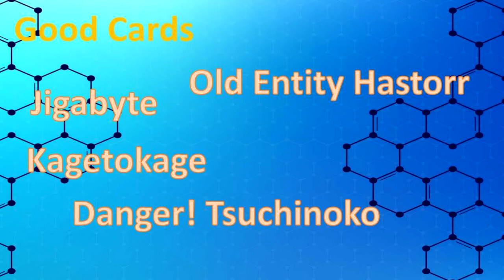How 2 Yugioh Monster Recommendations Reptile